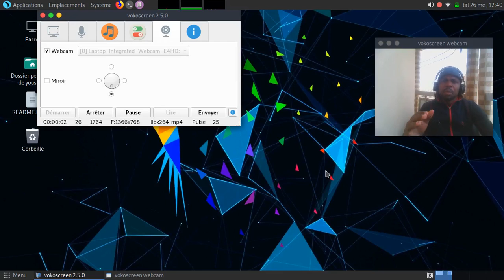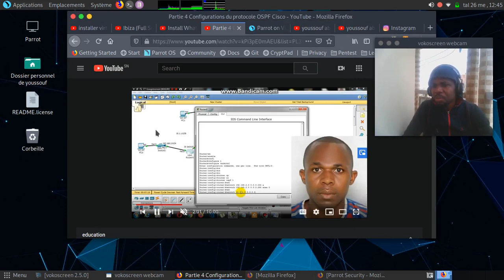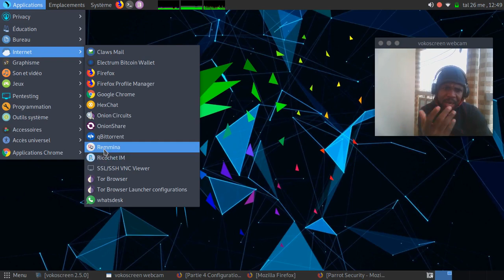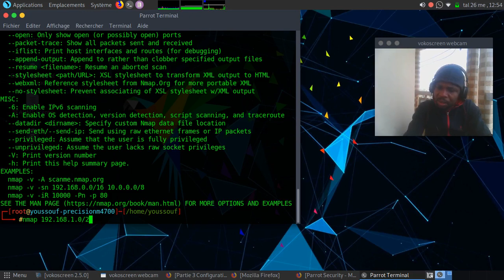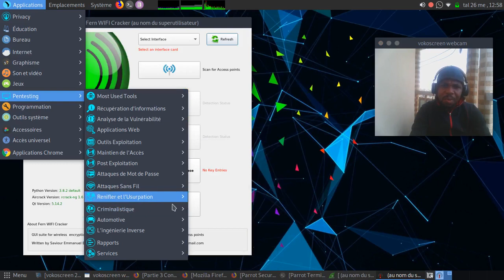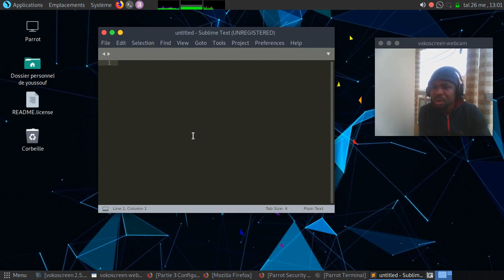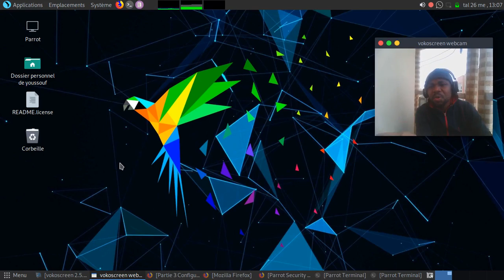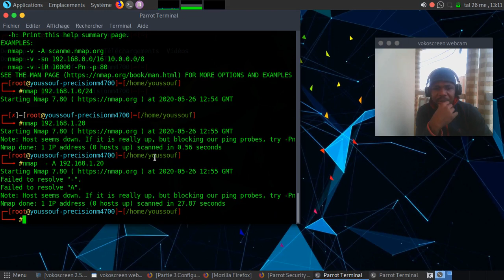présentation de système de sécurité parrot os en français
Youssouf Abdallah: présentation de système de sécurité Parrot os en français